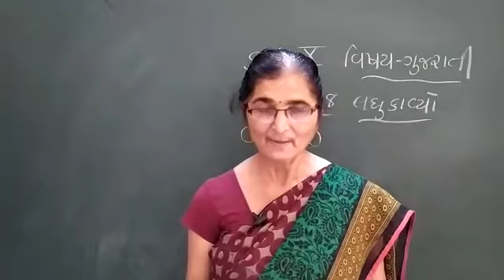std 10 Gujarati Poem 18 Lagu kaavyo